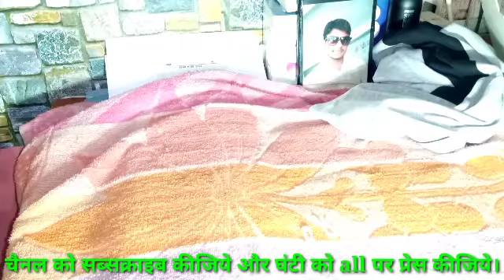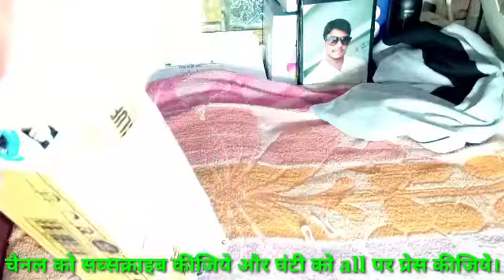Shopclues Best product Unboxing || Starting price Rs 48Brand product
Tech Ganesh Pe me aap sabhi logo ka swagat  hai dosto.

दोस्तों  चैनल को sucraibe करे और घंटी को प्रेस करे

shopclues app me dekhiye jaw dropping deals par click kijiye